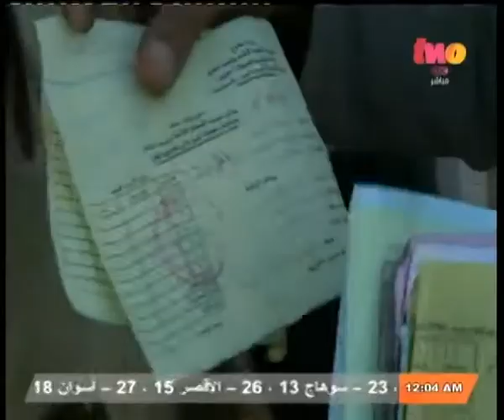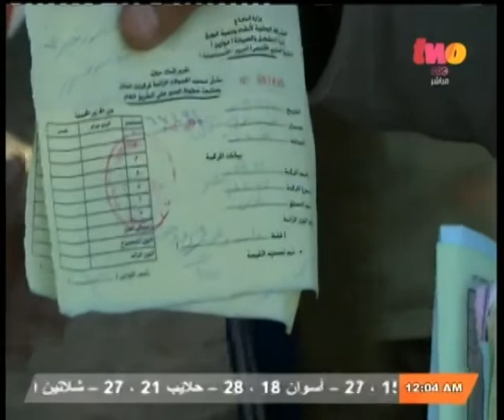مساء_الخير | أزمة ما بعد قرار منع النقل الثقيل من دخول المدن نهارا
ضيف الفقرة
 محمد عبد المنعم ـ رئيس رابطة أصحاب النقل الثقيل